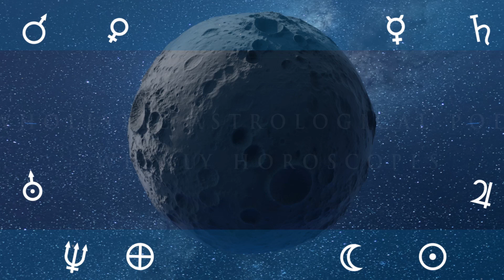Daily Horoscope: Free Astrology Forecast For Today 16th October 2022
Daily Horoscope: Free Daily Astrology For Today 16th of October 2022
Your Daily Prediction Horoscope Astrology Forecast for 16th of October, 2022

The Daily Weekly Forecast for 16th of October, today's free astrology forecast reading, your horoscope astrology today for today.

9 October 2022
Full Moon at 21:55

10 October 2022
Moon Void of Course Starts at 09:14
Moon enters Aries at 11:32

11 October 2022

12 October 2022
Moon Void of Course Starts at 08:37
Moon enters Taurus at 18:59

13 October 2022
Disseminating Moon at 16:19

14 October 2022

15 October 2022
Moon Void of Course Starts at 05:11
Moon enters Gemini at 05:32

9 October 2022
Venus BiQuintile transit Uranus at 01:49
Mercury Sesquiquadrate transit Moon's North Node at 17:57
Mercury SemiSquare transit Moon's South Node at 17:57
Full Moon at 21:55

10 October 2022
Venus Quincunx transit Moon's North Node at 04:10
Venus SemiSextile transit Moon's South Node at 04:10
Moon Void of Course Starts at 09:14
Moon Void of Course Ends at 11:32
Venus Opposition transit Chiron at 14:16

11 October 2022
Sun Quincunx transit Uranus at 10:13
Moon's South Node Stationary  Direct at 22:47
Moon's North Node Stationary  Direct at 22:47

12 October 2022
Sun Trine transit Saturn at 02:07
Mars Square transit Neptune at 06:47
Mercury Opposition transit Jupiter at 08:24
Moon Void of Course Starts at 08:37
Moon Void of Course Ends at 18:59

13 October 2022
Mercury Sesquiquadrate transit Uranus at 07:01
Disseminating Moon at 16:19
Venus Quincunx transit Uranus at 17:58
Mercury Sesquiquadrate transit Saturn at 18:41

14 October 2022
Venus Trine transit Saturn at 07:21

15 October 2022
Moon Void of Course Starts at 05:11
Moon Void of Course Ends at 05:32

16 October 2022
Mars enters Gemini at 02:06
Mercury BiQuintile transit Moon's North Node at 08:44
Sun Quincunx transit Neptune at 16:40

podcast links